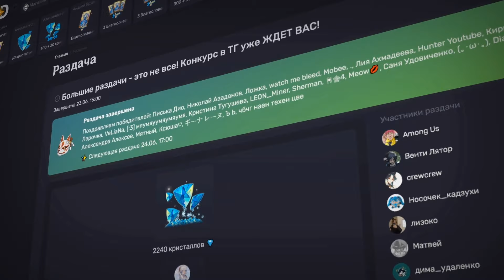Тайна Сандроне / Почти всё о Марионетке в Геншин Импакт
В рядах таинственной организации Фатуи есть личность, полностью поглощенная своими исследованиями и созданием неизвестных машин. Речь идет о Сандроне, также известной под зловещим прозвищем "Марионетка". Седьмая из одиннадцати Предвестниц, она подобно призраку редко появляется на публике, проводя все время в потаенных лабораториях. Но что скрывается за ее маниакальной одержимостью механизмами? Какие тайны хранит прошлое этого загадочного существа? Сегодня мы попробуем разгадать мрачные секреты Сандроне.

Если дочитали досюда, не забывайте подписываться)